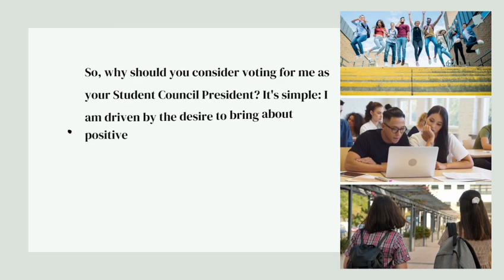Saadat Karimli's Promo Video - ADA School Student Council Elections 2023-2024